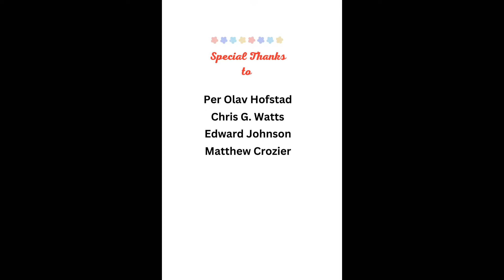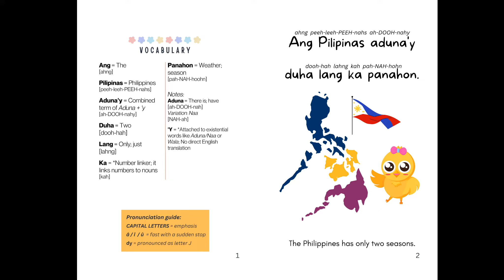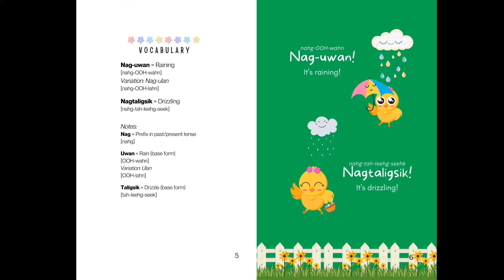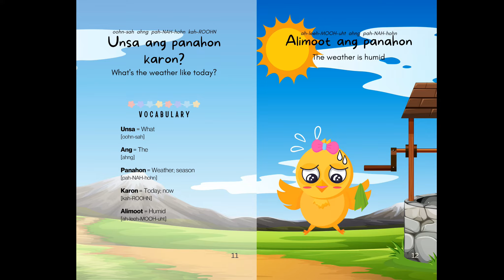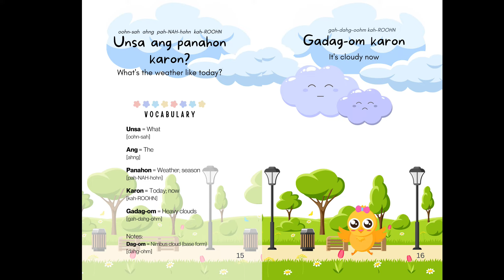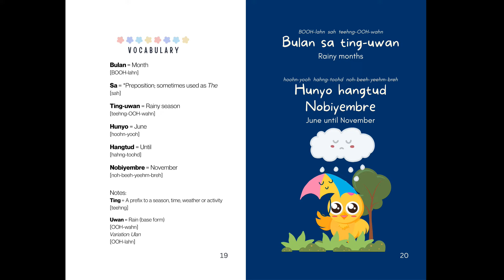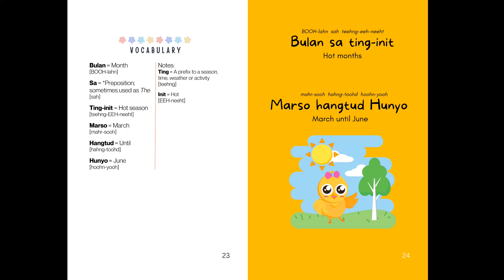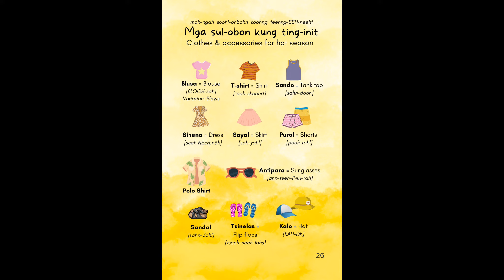A Bisaya Children's Book: What's the Weather like? read by Maestra Judy | Learn Bisaya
This book is intended for absolute beginners of the Cebuano language. Short, simple, and easy phrases so as not to overwhelm the child/learner in learning the language.

OTHER SHOPS:
We are not selling on Lazada at this time.

We ship worldwide. You will receive your orders within 3-7 working days.
Follow me behind the scenes